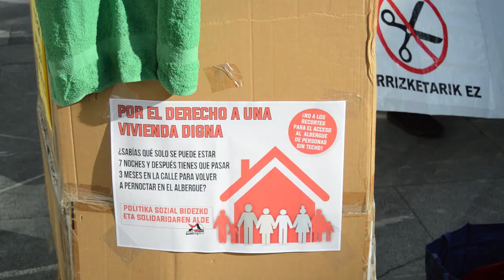Berri-Otxoak denuncia la política de vivienda del ayuntamiento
Berri-Otxoak ha denunciado la política en materia de vivienda del ayuntamiento de Barakaldo, en el contexto del día mundial del habitad.